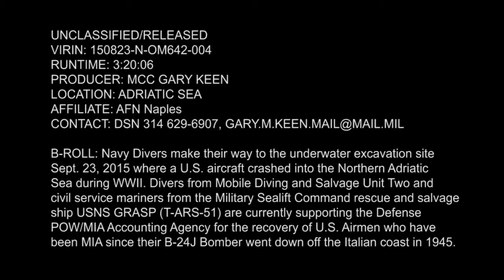Navy Divers underwater excavation Recover Fallen WW2 Aircraft Crashed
Navy Divers make their way to an underwater excavation site where a U.S. aircraft crashed into the Adriatic Sea during WWII.  Divers from Mobile Diving and Salvage Unit Two and civil service mariners from the Military Sealift Command rescue and salvage ship USNS Grasp (T-ARS 51) are currently supporting the Defense POW/MIA Accounting Agency for the recovery of U.S. Airmen who have been MIA since their B-24J bomber went down off the Italian coast in 1945.